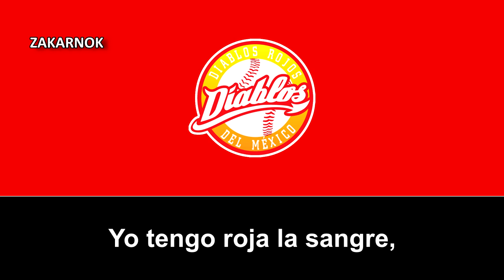Himno de los Diablos Rojos del México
Página oficial del club:
Los Diablos Rojos del México es un equipo de la Liga Mexicana de Béisbol con sede en la Ciudad de México, México.

Los Diablos Rojos del México, fundado el 11 de febrero de 1940, es el equipo con mayor afición en México y con la mayor cantidad de títulos obtenidos en la LMB, con un total de 16;​ además, es el segundo con más temporadas jugadas en la liga, con un total de 80 contando la temporada 2019.3​